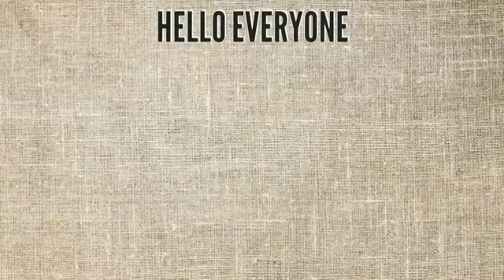Crime Novels Tamil Audio Novels Tamil Audio Thriller